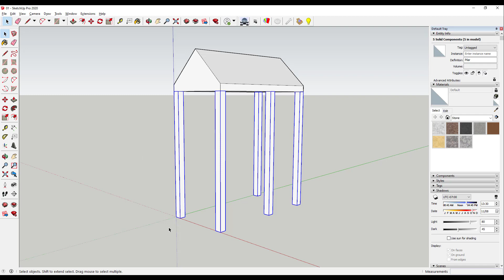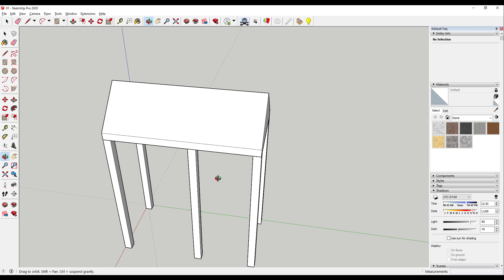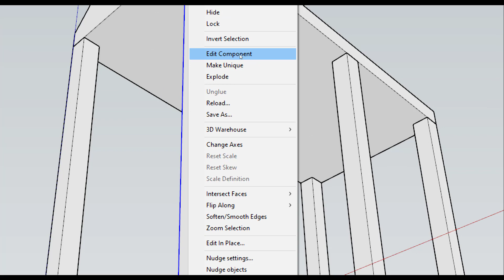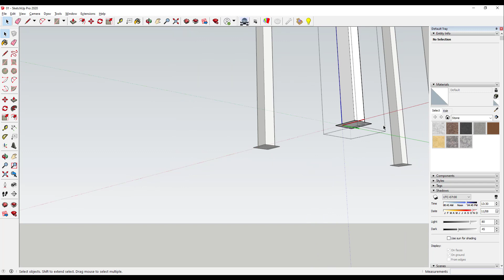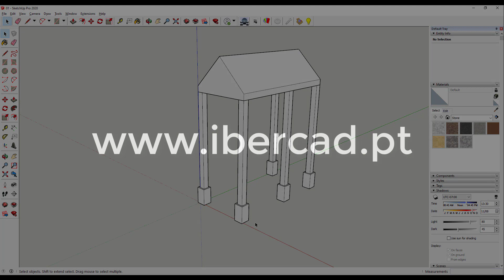Curso básico SketchUp Pro (Sessão n.º4): Editar Componentes Aumentando as suas Bases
Neste quarto vídeo desta série de tutoriais para o SketchUp, um exclusivo da Ibercad, distribuidor oficial do SketchUp em Portugal, exploramos a forma como editar as componentes que criamos no vídeo anterior e como utilizar o comando OFFSET do SketchUp Pro para aumentar a espessura da base.